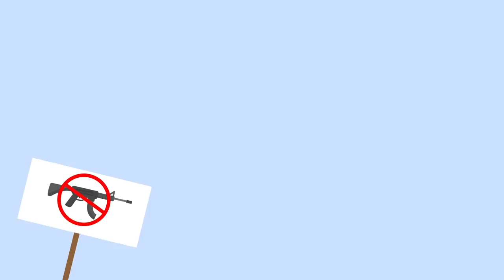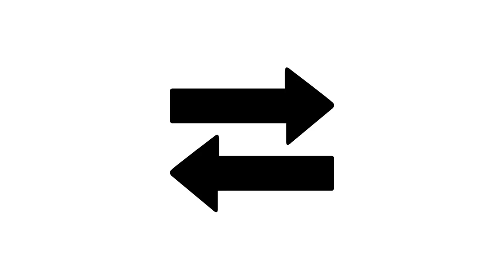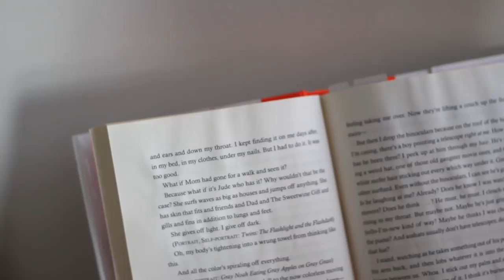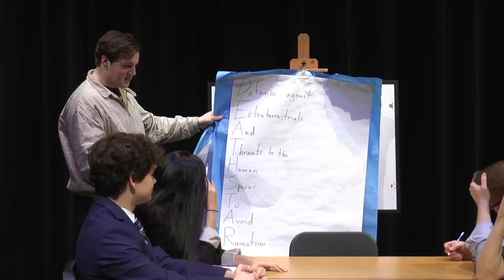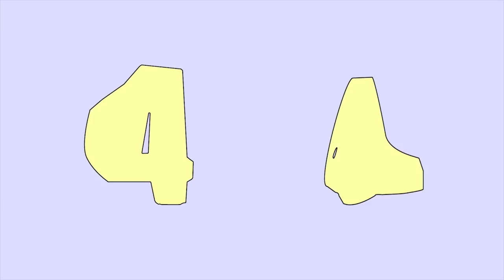The North Report | April 19th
Segments Include: Walkout for Gun Reform PSA, A North Podcast, Teachers Play Fortnite, Little Things to Appreciate, and Deathstar.